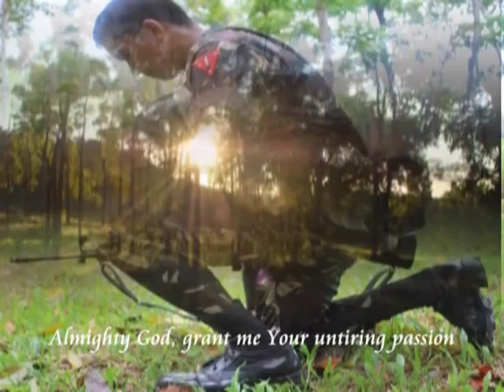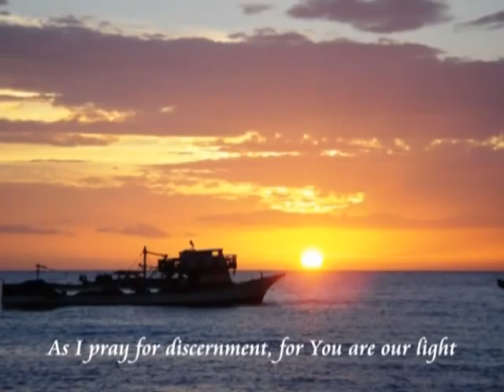TABAK Trooper's Prayer